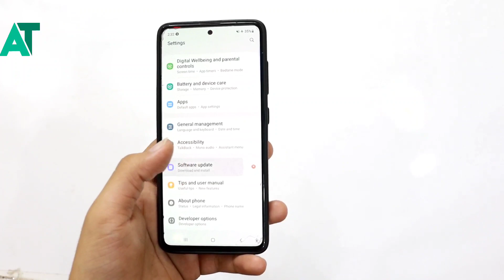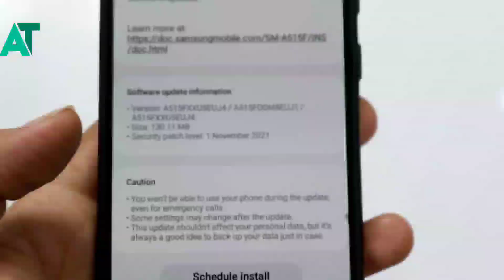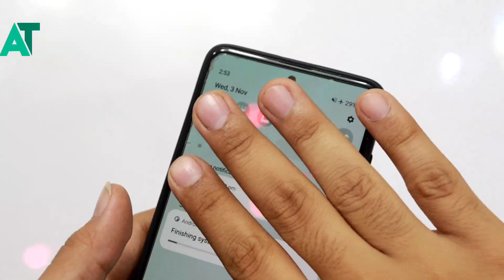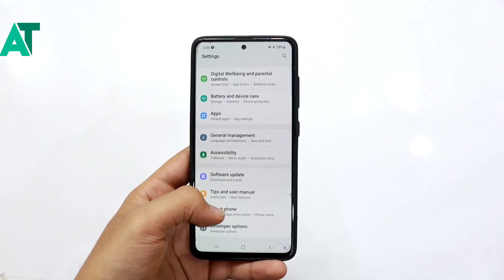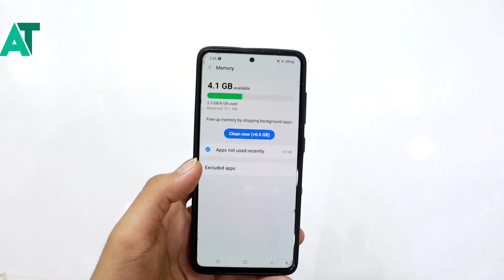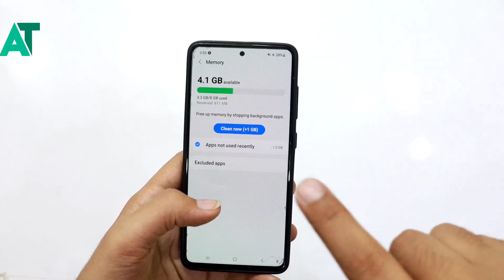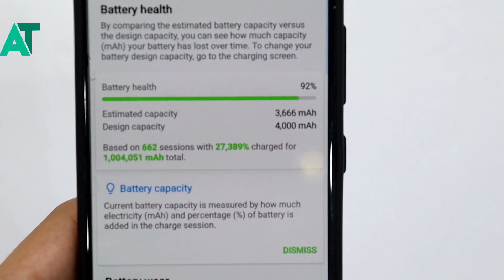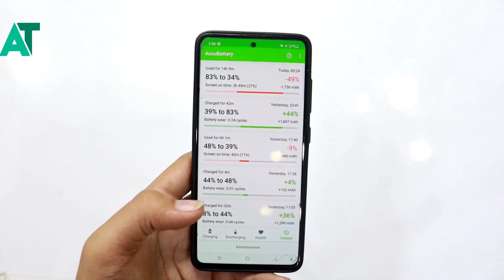Samsung A51 One UI 3.1.1 update in india November 2021 update install and review🔥🔥